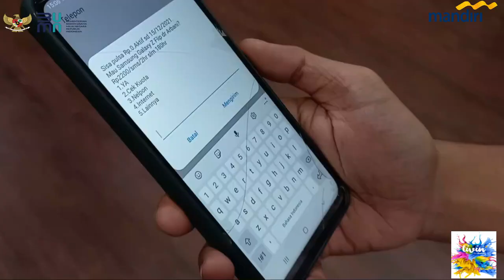Morsal - Livin' by Mandiri (Official Music Video)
Mandiri Karnaval Lomba Cipta Lagu

Menyongsong 23 Tahun Bank Mandiri, Menuju Mandiri Jadi Digital
Menjadikan Livin' by Mandiri menjadi sahabat anda.

Lirik dan Vocal : Morsal Sahupala
Camera & Video : Atchel
Talent : Endru, Allan, Mei, Din, Mas E, Alfian, Deilan, Ani
Unit Kerja : Regional RCR X Sulawesi Maluku Floor Area Maluku